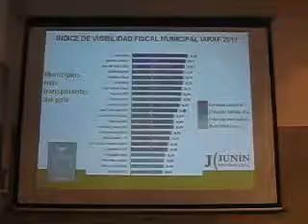RANKING DE TRANSPARENCIA 1 MVI_7237[1]_converted.wmv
Meoni expone el resultado del ranking de una ONG de Córdoba que pone a Junín al al cabeza los municipios con mayor transparencia a la hora demostrar la gestión